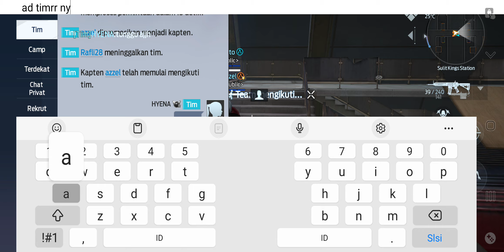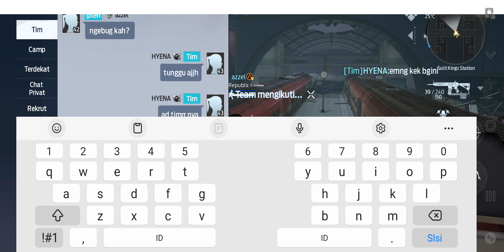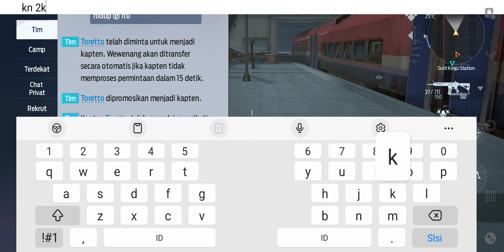UNDAWN GAMEPLAY - GALAXY S22 ULTRA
Thanks untuk kalian yang sudah menonton video ini.

Device : Galaxy S22 Ultra 📱